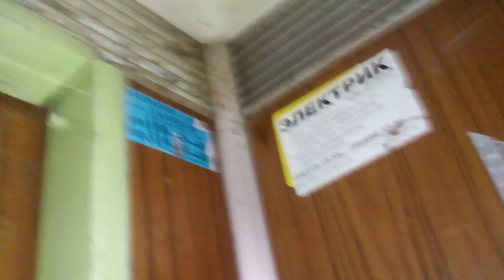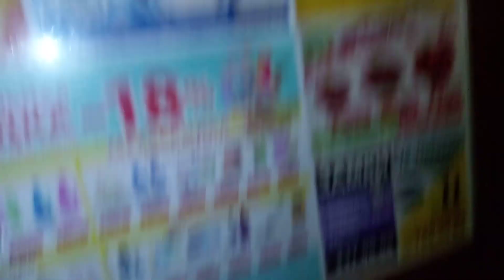Лифт "МЛМ" 1975 г.в.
Адрес: город Витебск проспект Московский дом 8 подъезд 1